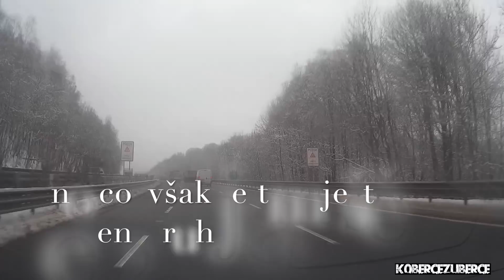[Kompilace] Za Volantem XXXI - Prosinec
Videa jsem nasel na pametove karte a nevim kdo, kdy a kde je poridil. Veskere zaznamy jsou digitalne upraveny a nelze je tedy pouzit pro ucely trestniho ani jineho rizeni